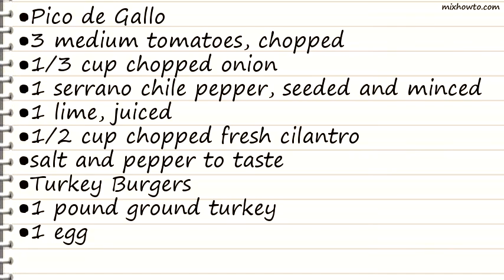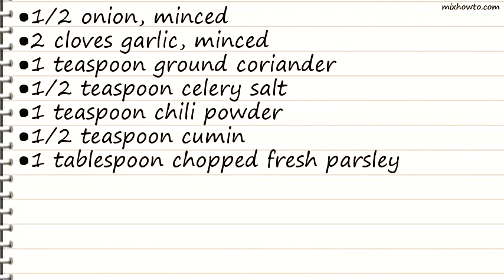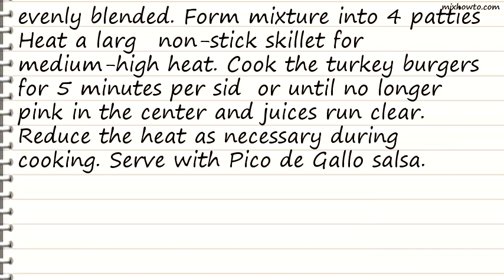Recipe Mexican Turkey Burgers with Pico de Gallo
INGREDIENTS:
●1 serrano chile pepper, seeded and minced
●Turkey Burgers
●1 pound ground turkey
●1 egg